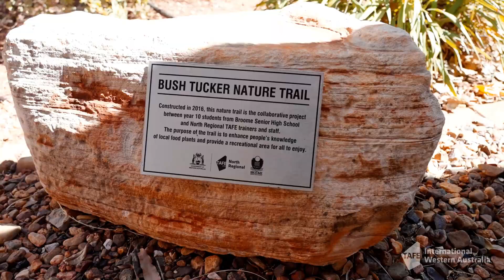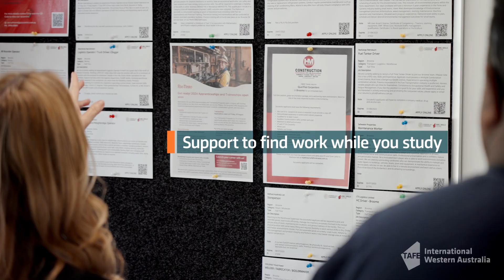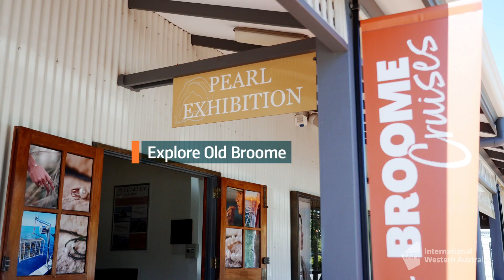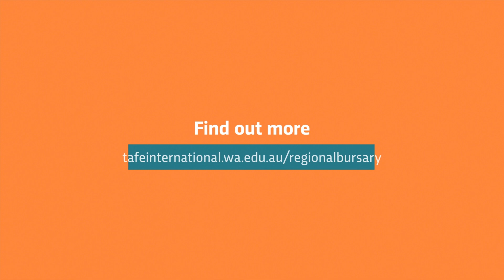Study TAFE at Broome in Regional WA: International student life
Ready for an adventure? Get AUD$5,000* to study, work and live in Broome, Western Australian (WA). The Western Australian (WA) Regional TAFE International Student Bursary gives students a chance to experience life in regional and remote WA while receiving high quality education and training.

* Eligibility criteria apply

Credit: Additional footage supplied by Tourism Western Australia.